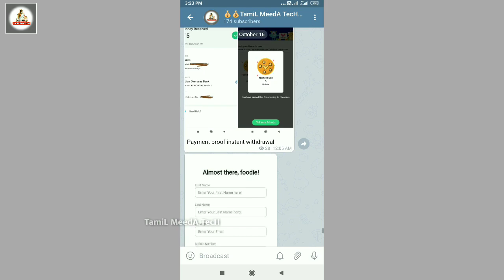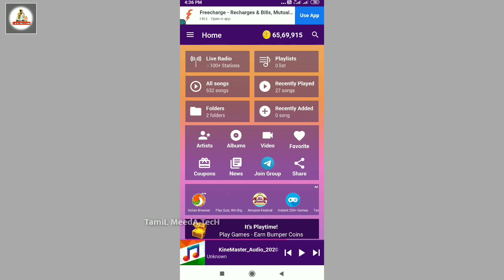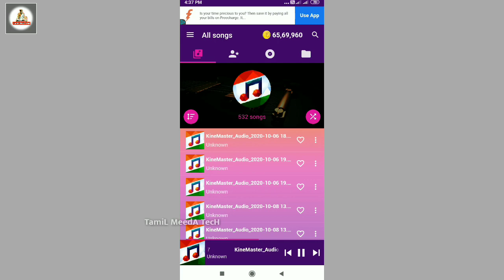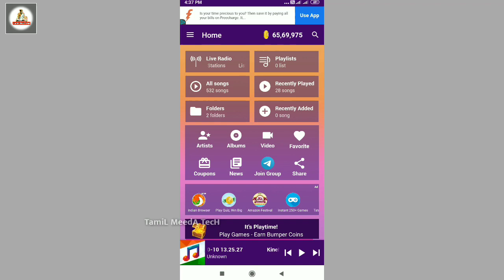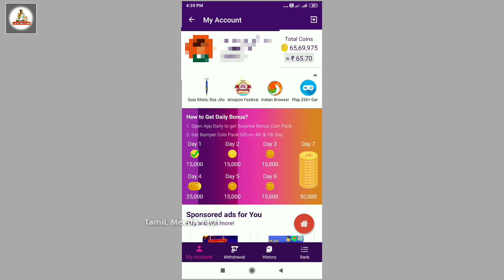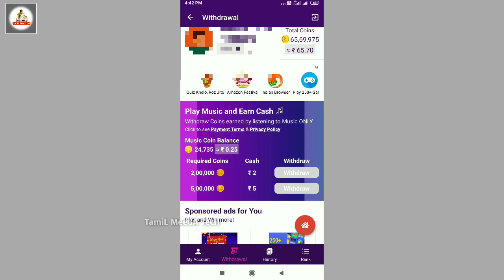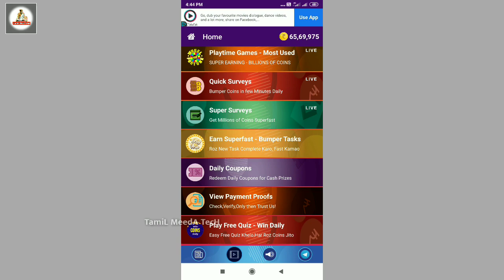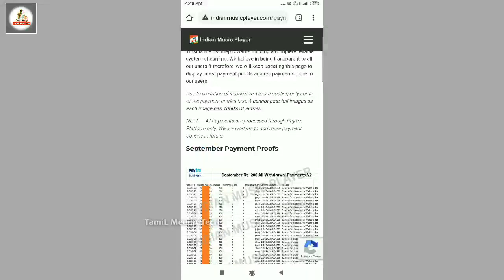Song Play Earn Money Tamil | Paytm Cash Earning App 2020 | Indian Music Player App Update Version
Refer Code : NQSFmf

🔥Trusted Money Earn App Download Link🔥

👆👆 Instant Withdrawal 👆👆

📡📡 TMT App Review 📡📡

The views and opinions mentioned in the media or comments in the past or present under the banner or this YouTube channel " Tamil Meeda Tech " are those of the authors or speakers and do not necessarily represent or reflect the views and options of everyone viewing it. The sole purpose of the content is for knowledge and awareness of views/consumers.

We in no way intend to defame any brand whatsoever, if you have a complaint about something or find our content to be inappropriate, PLEASE CONTACT THE BROADCASTER PRIOR TO MAKING ANY COMPLAINT, Any Infringement if found was not done on purpose.

அன்பால் இணைந்த அனைத்து நல்ல உள்ளங்களுக்கும் நன்றி